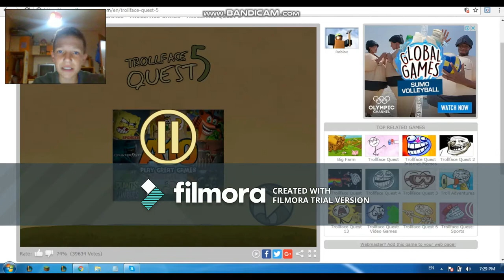Troll Face quest ep.3